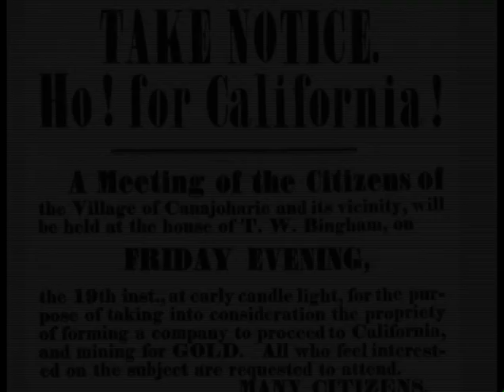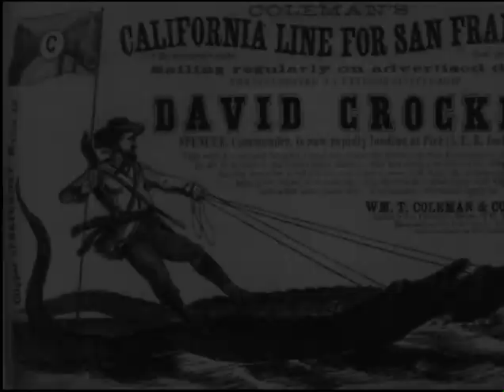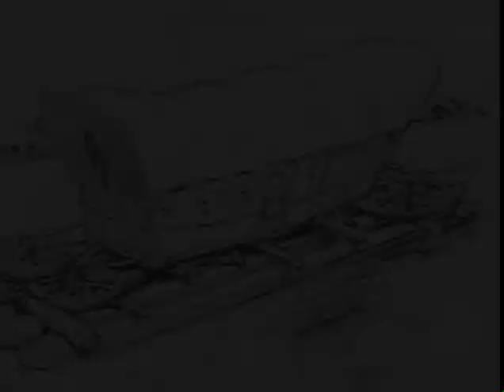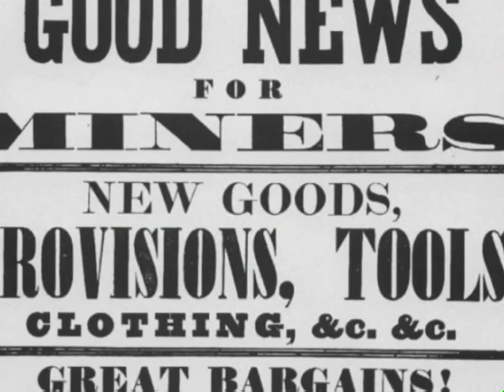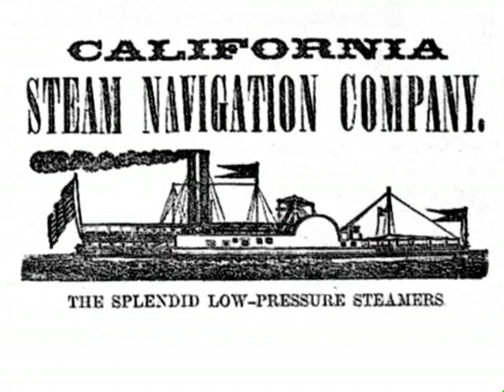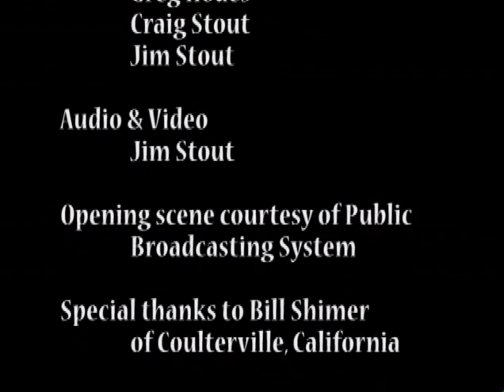Lord of the Far Seas---The Gold Rush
A look at the Gold Rush and the Hudgins Family History.